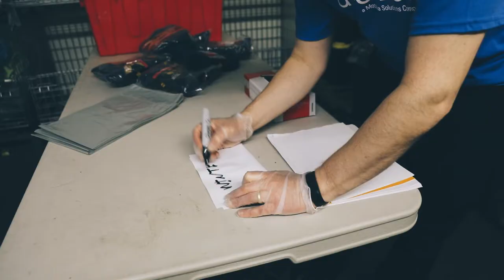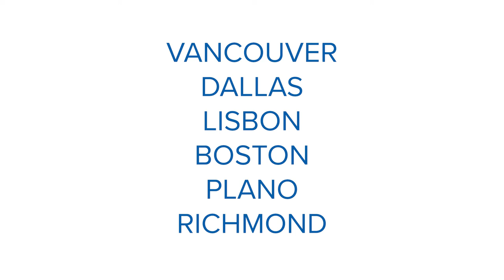AvigilonCares | Spring 2019 CSR Recap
As part of our Corporate Social Responsibility program, we recently held our second semi-annual AvigilonCares volunteer days. We would like to take this time to recap the impact TeamAvigilon has had on our communities around the world, and reflect on how thankful we are for what we have. From all of us here at Avigilon, thank you for your participation!